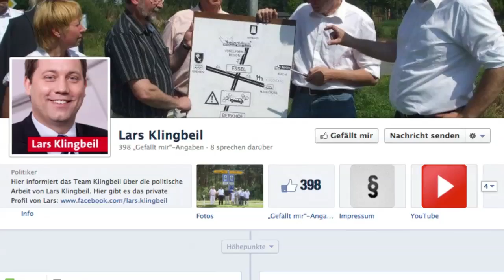Lars Klingbeil - Im Bundestag für den Landkreis Rotenburg und den Heidekreis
Seit dem September 2009 ist Lars Klingbeil Abgeordneter für den Wahlkreis Rotenburg I - Heidekreis. In diesem Film berichtet er von seiner Arbeit im Deutschen Bundestag.